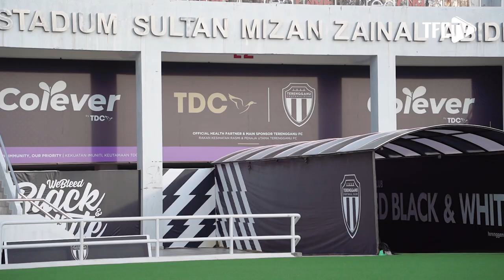NO PRESSURE, IT'S OUR TIME!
Preparation for the upcoming match against The Red Giants. ⚡️